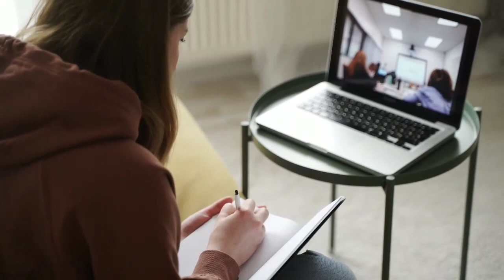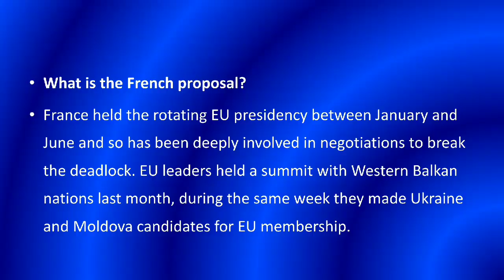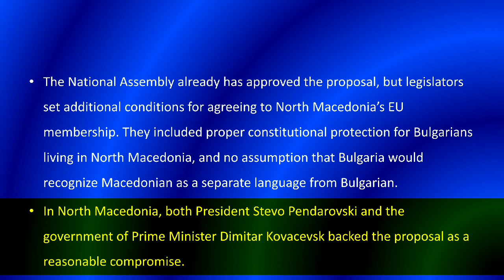Macedonia की EU Membership पर ईतना Issue कयु? Bulgaria कयु कर रहा Block?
Detailed ANALYSIS by a UPSC CLEARED Candidate